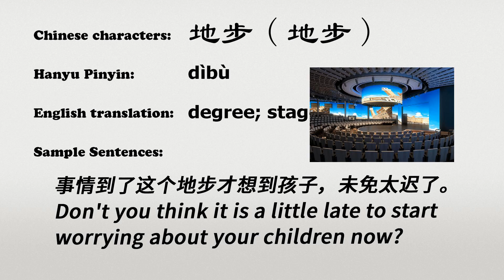The Chinese word dibu - 地步 - dìbù (degree; stage in Chinese)